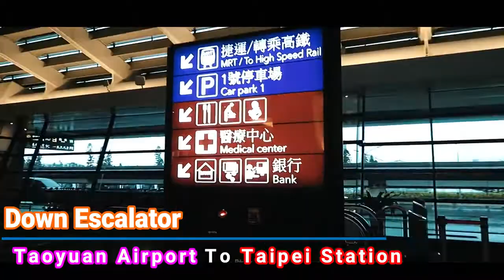How to get FromTaoyuan Airport to Taipei City By HSRMRT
Arriving at Taoyuan Airport? So let's go to Taipei City.
By High Speed Rail only take 35minutes!!
only cost 150NTD!!
Let's Start Good trip!
watch this Video and You'll know how to get HSR station!

Edited by Wondershore Filmore
Canon powershotg7x
PILOTFLY C-45